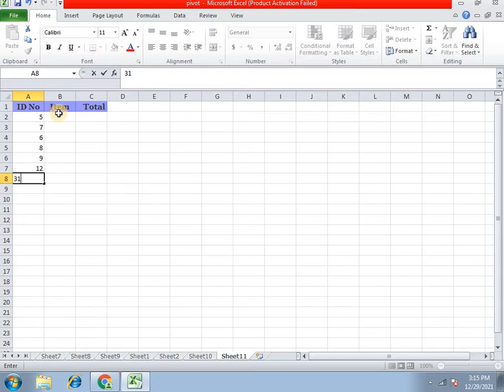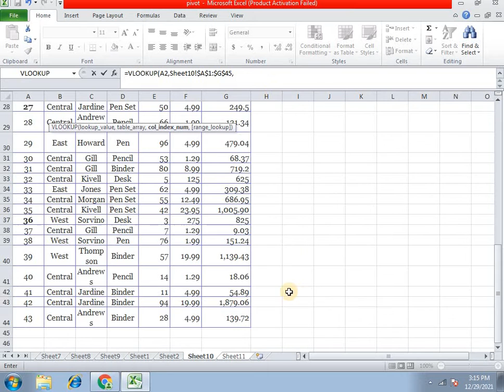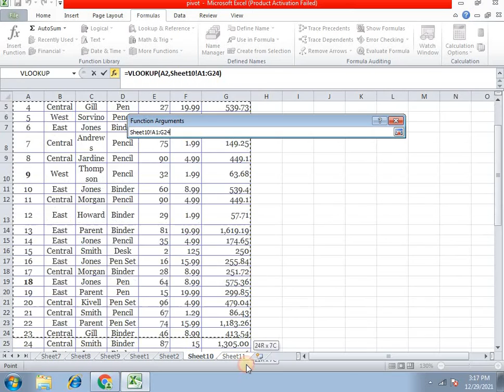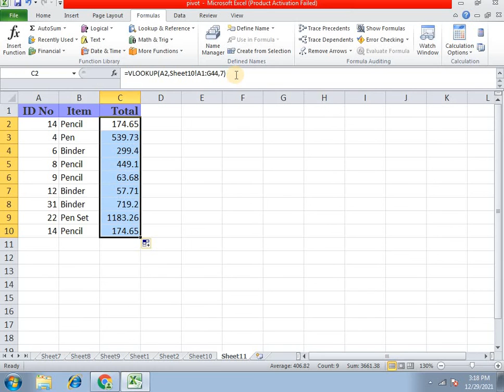Advance excel | Vlookup | Telugu | CADD Nest